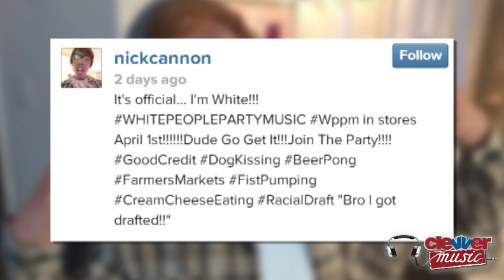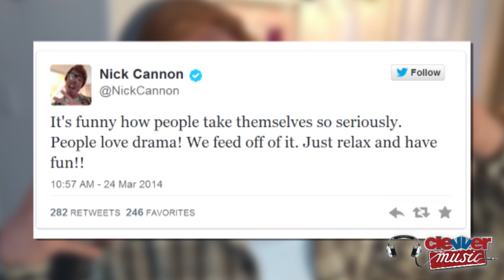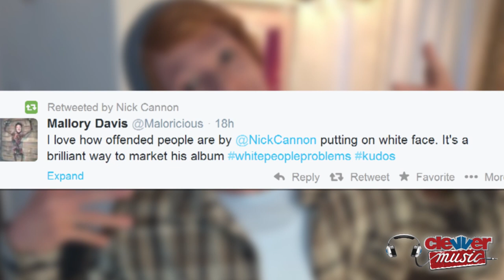Nick Cannon Whiteface Video Promotes New Album "White People Party Music"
Mariah Carey's hubby Nick Cannon is getting major heat for his new 'whiteface' alter ego, ya gotta see this. Welcome back to ClevverMusic, this is a weird story we have for you. Nick Cannon is apparently coming out with a new album. He debuted his new alter ego wearing a red hair wig, painted white face, fake teeth, beanie and plaid shirt on his Instagram exclaiming, "It's official... I'm White!!! WHITEPEOPLEPARTYMUSIC in stores April 1st! goodcredit beerpong " and more. So his new album is called "White People Party Music", clever. Following that photo Nick posted a video revealing his new alter ego's name, take a look.

Connor's over-the-top bro-tastic attitude is solidified in part 2 of that video, watch this clip.

So clearly Nick Cannon is making fun of skater boys and frat bros everywhere to promote his first album in 11 years, and we gotta admit it's controversial and genius all at the same time. The album drops April 1st on April Fool's Day so who knows if this is just a huge prank on us all, or not. "White People Party Music" supposedly features Akon, Pitbull, Future and more. The Internet is going absolutely crazy over this "whiteface" spoof of "blackface" calling him racist, and Nick is seemingly loving it. Remember, he's a comedian you guys. Mr. Cannon tweeted, "It's funny how people take themselves so seriously. People love drama! We feed off of it. Just relax and have fun!!" He has also retweeted tons of drama-filled tweets including, "I love how offended people are by @nickcannon putting on white face. It's a brilliant way to market his album whitepeopleproblems kudos". Nick posted this picture of Robert Downey Jr. in 'blackface' from Tropic Thunder movie captioning it, "Shout out to @RobertDowneyJr This is one of my favorite characters of all time! Hilarious!!! There is a big difference between Humor and Hatred." Do you guys think so? We don't think Julianne Hough meant hatred when she dressed in black face for Halloween last year, but the public still doesn't seem to be able to handle a joke. But Rihanna can! Check out Rihanna promoting her new tour with Eminem, by using a Teen Mom 2 clip! I'm Misty Kingma your music lover here at Clevver.